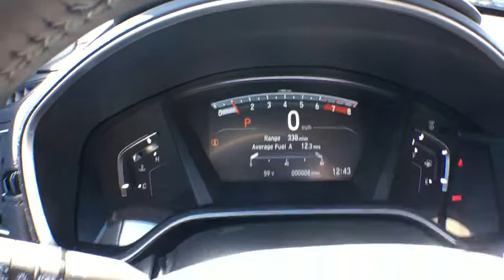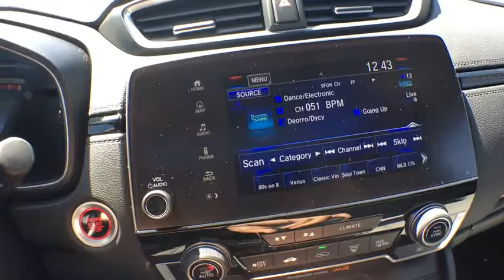2017 Honda CR-V Aurora, Denver, Highland Ranch, Parker, Centennial, CO 38654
2017 Honda CR-V